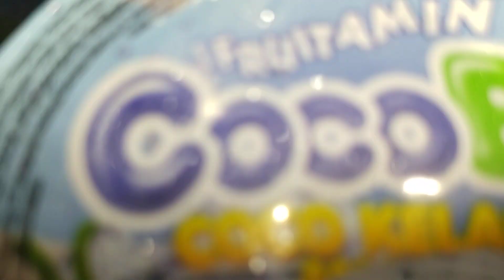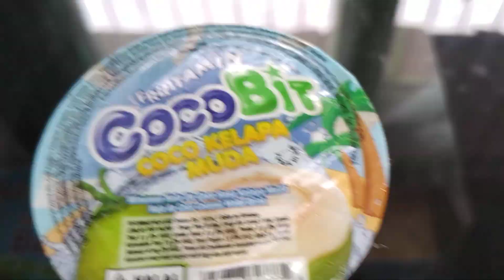Review Produk #2846 : Fruitamin Cocobit Coco Kelapa Muda